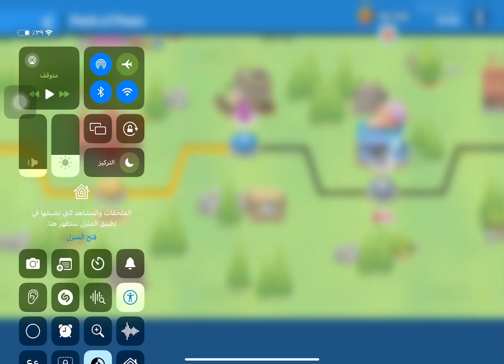I’m finally back 👊🏻🫶🏻👍🏻✨